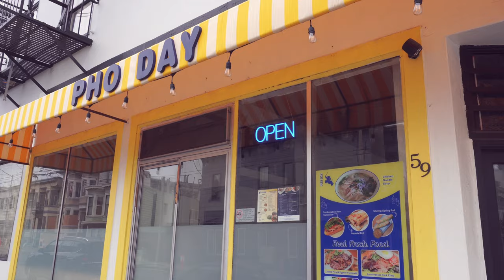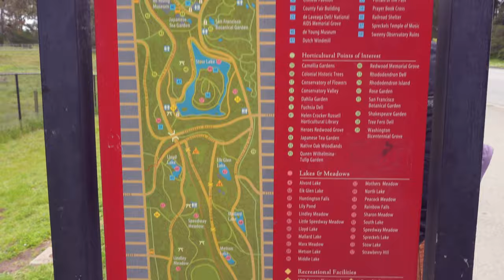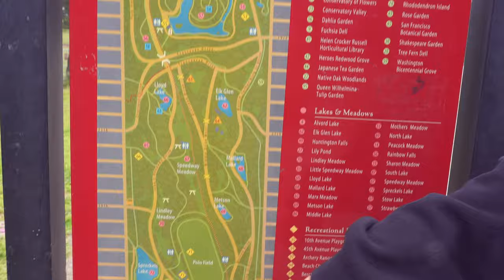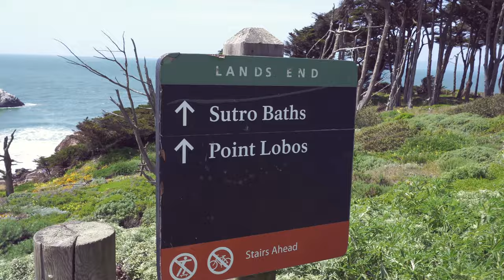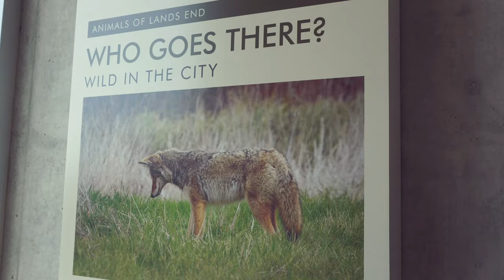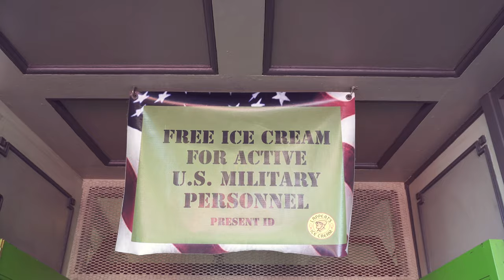พาพี่ๆเที่ยวเมืองซานฟรานซิสโก | Vlog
รับบทไกด์จำเป็นพาพี่ๆเที่ยวเมืองซานฟรานซิสโก